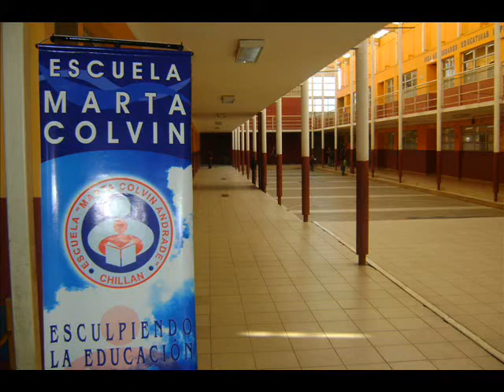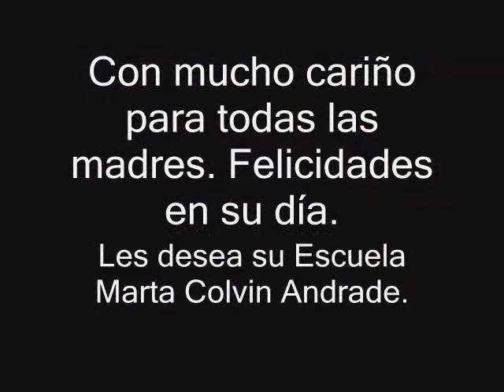parte escuela.wmv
Este vídeo se realizó y expuso en conmemoración del día de la madre y el reconocimiento hacia las madres de nuestra Escuela.

Felicidades en su día.